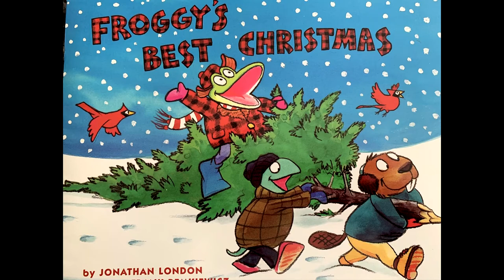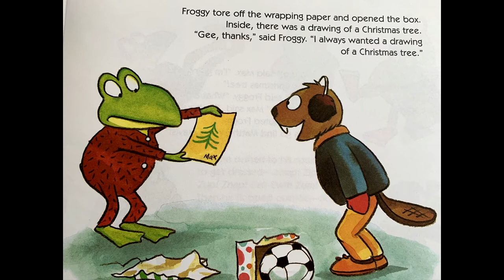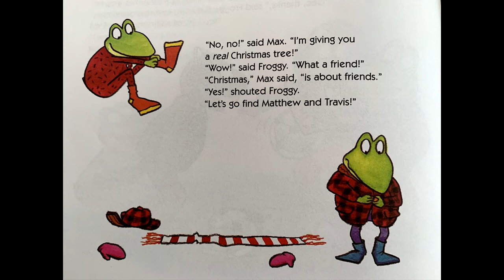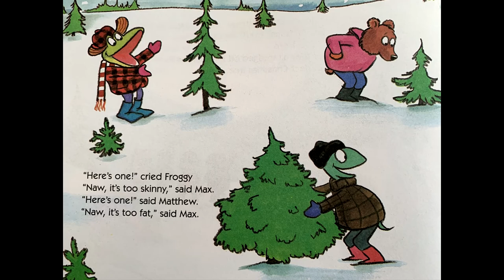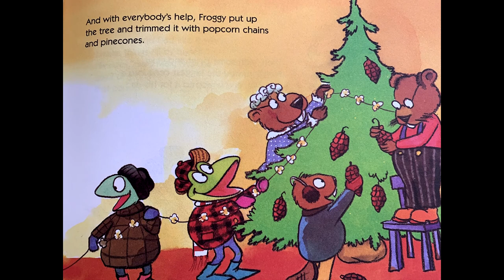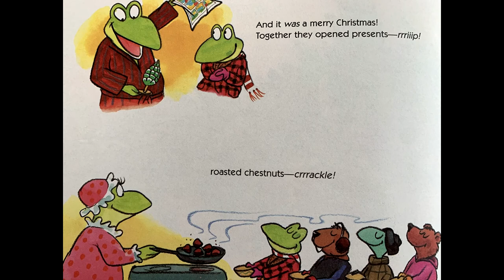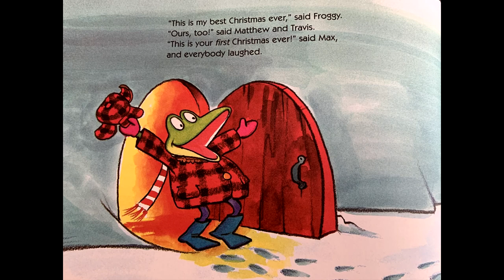Froggy's Best Christmas Jonathan Landon Christmas Children's story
Froggy's Best Christmas by Jonathan London read aloud by Ms. Shelly is a wonderful Christmas story. Froggy's is awakened by his best friend Max so he can celebrate his first Christmas ever! Froggy and Max also wake up their other friends who usually sleep through the winter. A wonderful story of friends and family celebrating the holiday together.